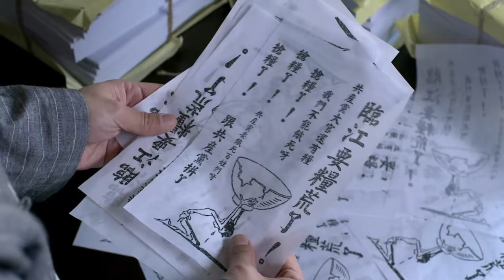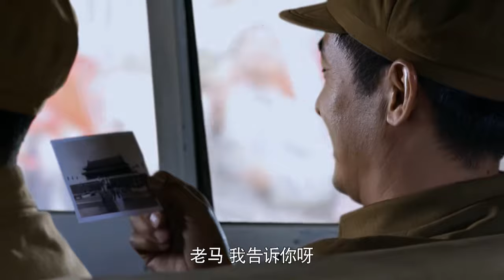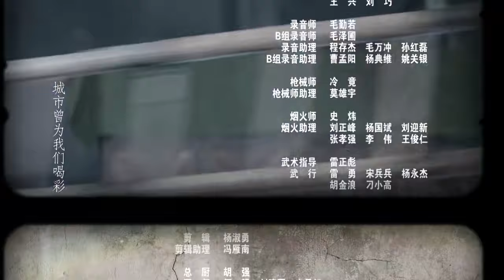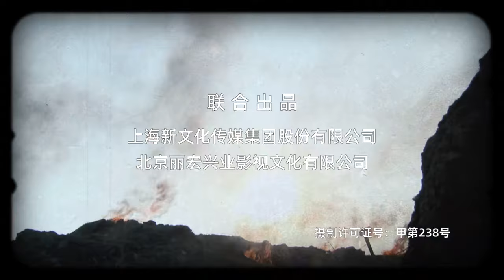【2023最新諜戰劇】交鋒 第16集：亂世兄弟攜手地下黨與國民黨特務之間的交鋒，懸念叢生，扣人心弦……（主演：郭曉冬，王斑）